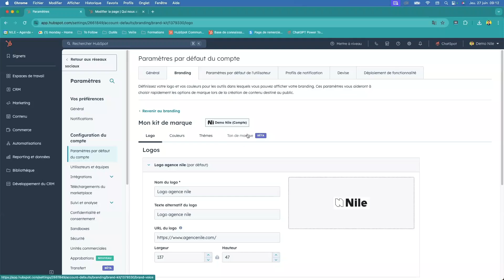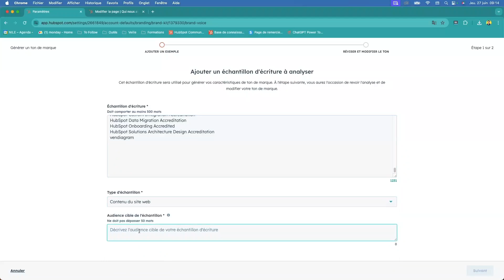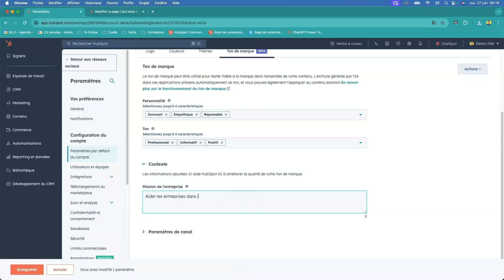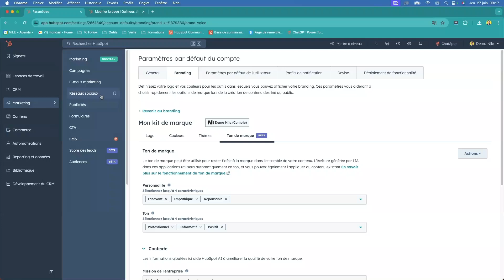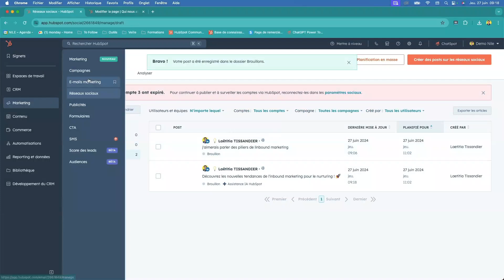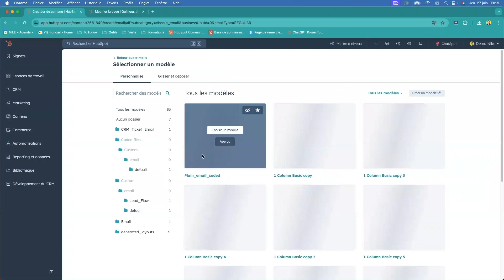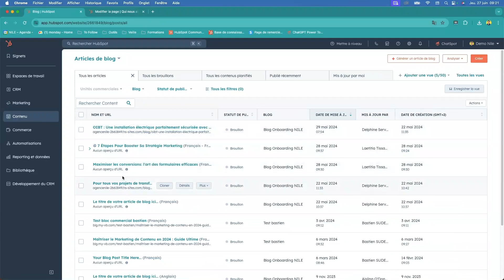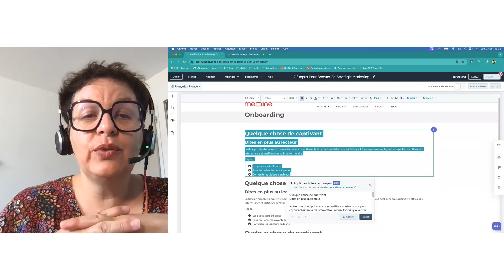Comment configurer et utiliser le brand voice sur HubSpot ?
Rejoignez Laëtitia, expert en marketing chez Nile, alors qu'elle explore les dernières fonctionnalités de l'outil de brand voice AI de HubSpot. Dans ce tutoriel complet, Laëtitia vous guidera à travers les fonctionnalités innovantes et vous montrera comment tirer parti de l'IA de HubSpot pour créer du contenu attrayant et aligné sur votre marque en toute simplicité.

Sur la première partie de la vidéo vous verrez comment configurer le brand voice et dans la seconde partie comment l'utiliser pour la création de votre contenu : post réseaux sociaux, email, article de blog, page de site web.